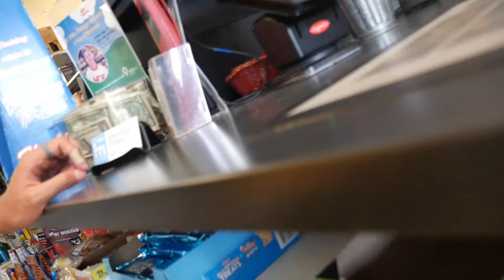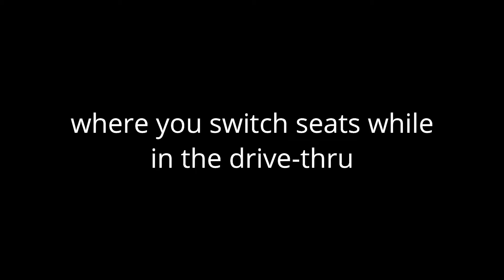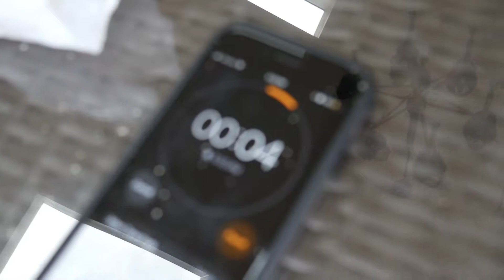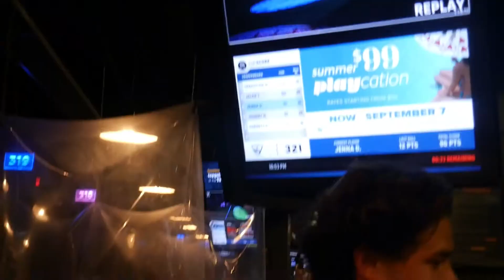YOU'LL NEVER BELIEVE WHAT HAPPENED AT TARGET!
I'm lowkey getting good at golf! Almost got into a group fight at my apartment complex. Also I was able to visit back home to Colorado again and attacked a target store! We tried to pull an online trending prank in the drive-thru, but to no surprise it failed. The saltine cracker challenge is a lot harder than it sounds to be honest. To be clear I am definitely better at skating than the videos show!